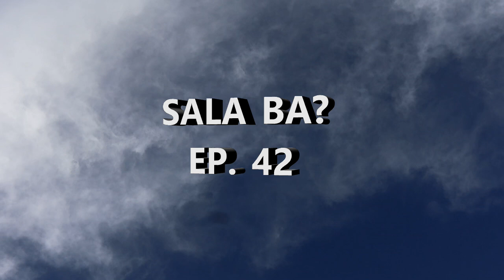SALA BA EP 42